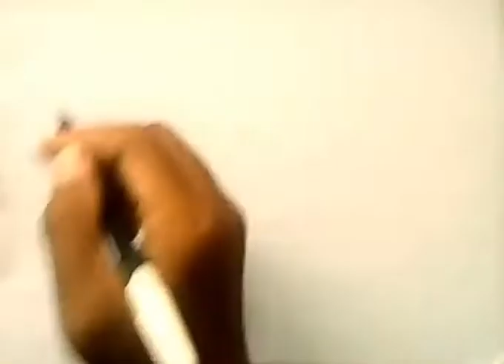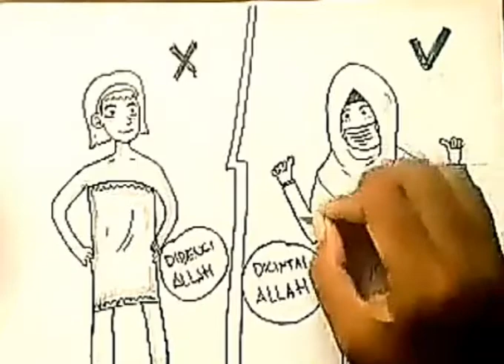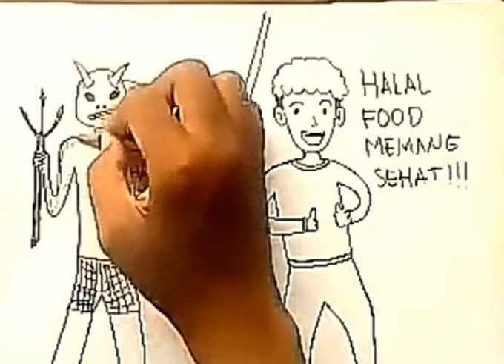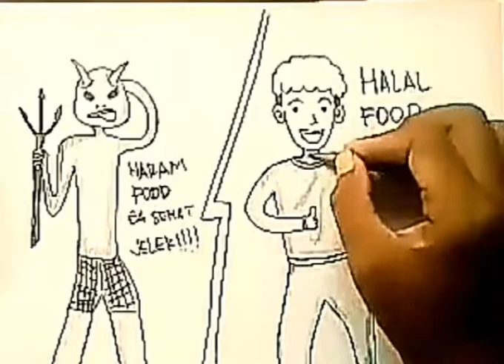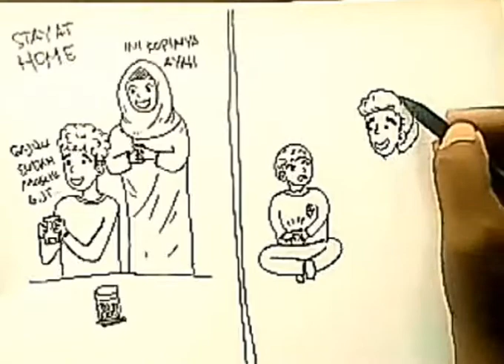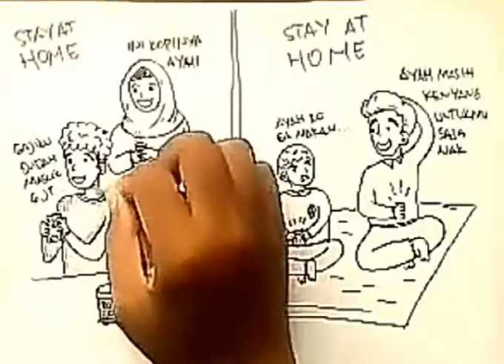Tips menghadapi covid 19 | draw story | dirumah aja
Tips menghadapi corona
Corona merupakan virus yang menular lagi mematikan.

Berikut tips untuk menghadapi corona yang mudah mudahan bermanfaat..

Dirumah aja, Cerita bergambar, cerita bergambar islami, kisah inspirasu, kisah sufi, kisah penuh hikmah, uwais al qorni, cerita hikmah, kisah islami, draw story, draw story islami, dirumah aja, virus, virus corona, dirumah aja,